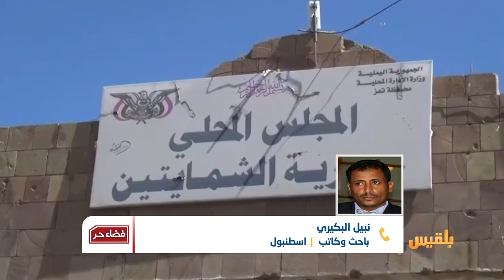فضاء حر | تركة ثقيلة في تعز.. هل تنجح القيادة الجديدة في معالجتها؟ | تقديم: وجيه السمان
تعز المثخنة بالحرب، المنهكة بتبعاتها.. لم تنتهِ فصول معاناتها بعد، إلا أن البعض يقدر أن تغيير قيادة السلطة المحلية والجيش فيها سيكون فاتحة لمسار جديد في المحافظة.

ما الذي ينتظر القيادة الجديدة في تعز؟
وكيف ستتعامل مع الملفات الشائكة؟
وما هي آفاق مغادرة حالة الأزمة في المحافظة؟